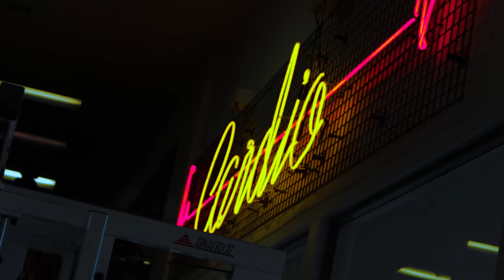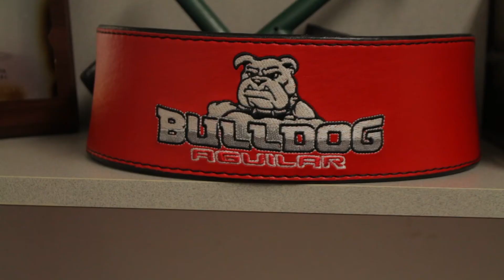Spanish Bulldog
Short-documentary directed by Maximiliano Garcia

Personal trainer and bodybuilder Alan Mariano Garcia sacrifices friends, family, time, and money as the first step towards his attaining what he aspires. Training under the legend, Charles Glass, Alan hopes his hard work and sacrifice will lead him towards becoming a legend.